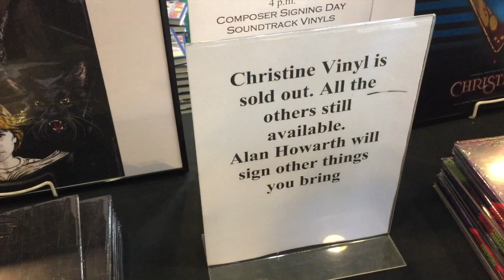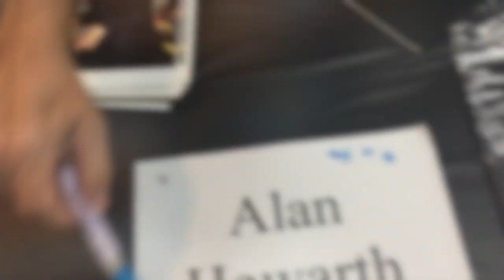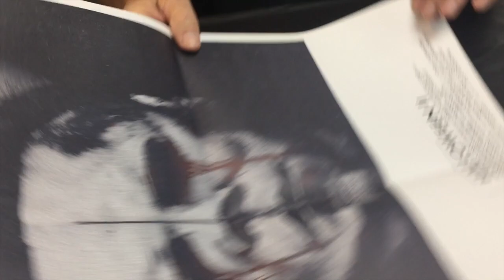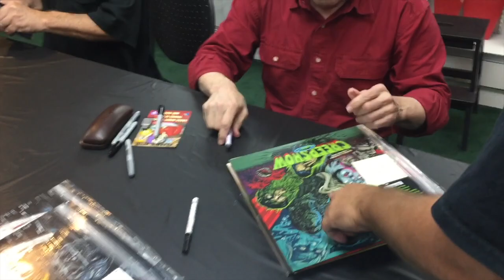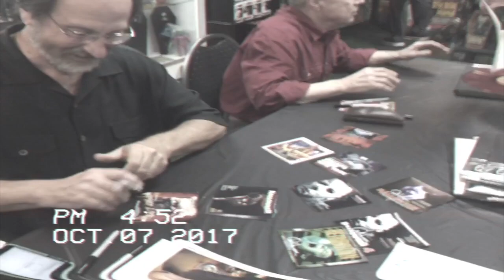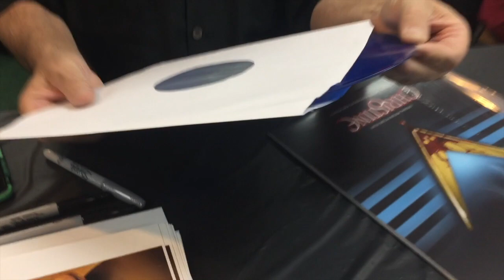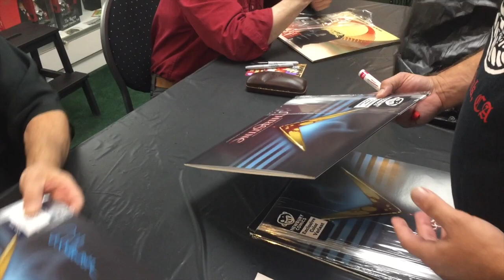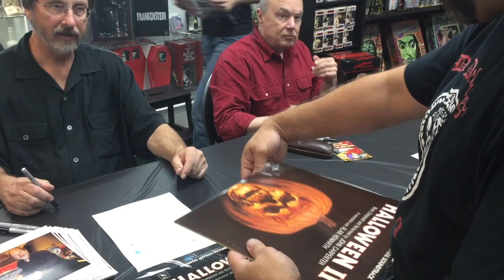Christine Vinyl signing w/ Alan Howarth & John Harrison!!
On this adventure Savage Scott and I drive up to Burbank to our favorite store Dark Delicacies. The score to Christine on Vinyl has just been released and Del was hosting a signing for it. Also joining Mr. Howarth was fellow Composer John Harrison!